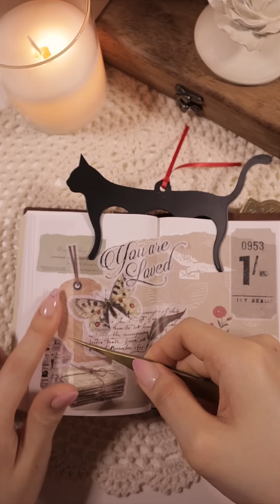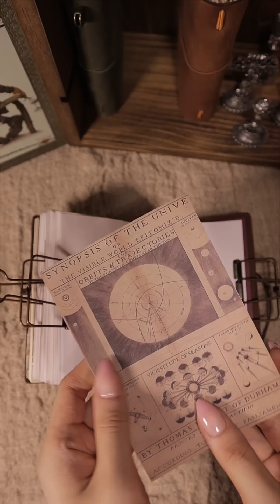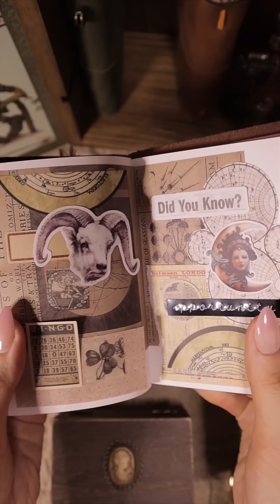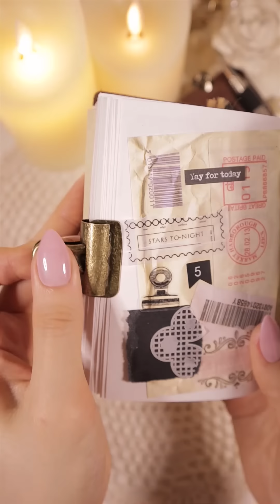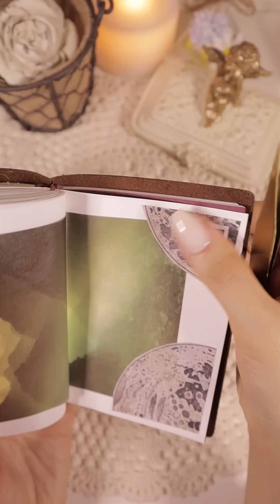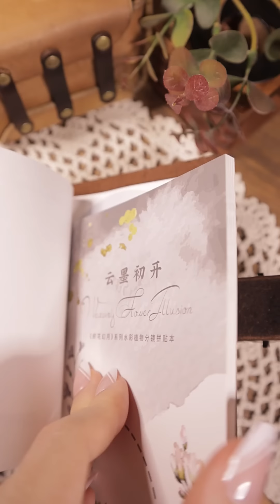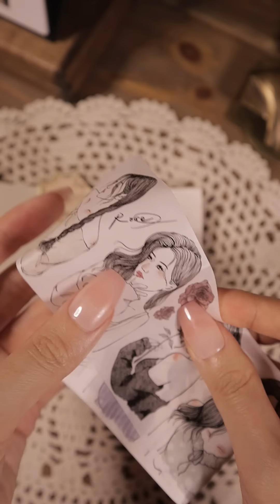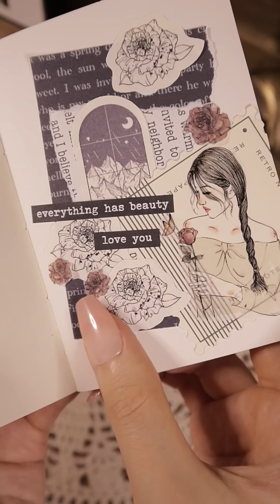ASMR 패스포트 빈티지 다꾸 모음집 팅글👑세로 Scrapbooking Journaling Relaxing Sounds | hwaufranc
오늘도 편안한 밤되세요 여러분🌃💕

🪧. Info
.아코디언 파우치(accordion pouch) : Hwaufranc
.해골가위(skull scissors) : Galen Leather
.만년필 : Esterbrook, Galen Leather, 베스트펜, PaperWrld
.카피어랜드 코팅기 : Qualmax HC-2245
.빈티지 소품(vintage decor) : Galen Leather, Bluestarcrafts, monomonavtg, etc.